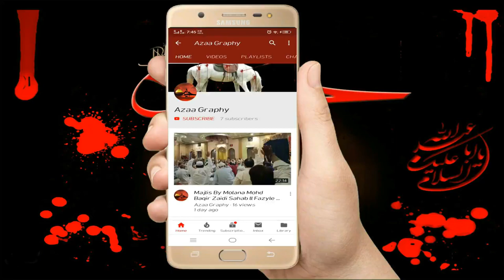Ye Ben Karti Thi Ro-Roke Fatima Sughra | Noha Khwan Shakir Haider Turabi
Noha Khwan Janab Shakir Haider Turabi Sahab | Anjuman Payame Imaan Jafrabad Delhi-110053

Video By :- @AzaaGraphy